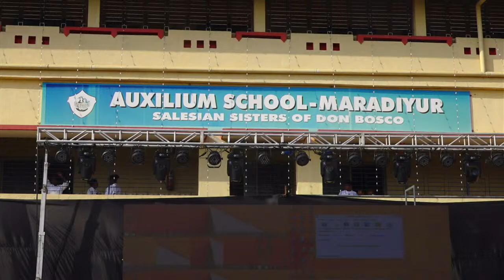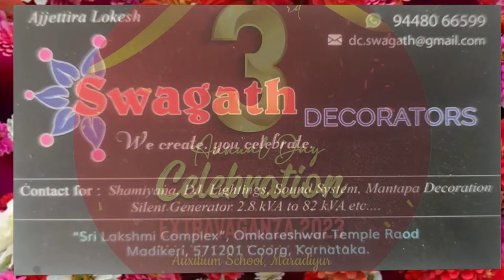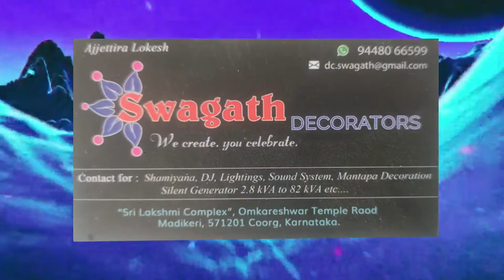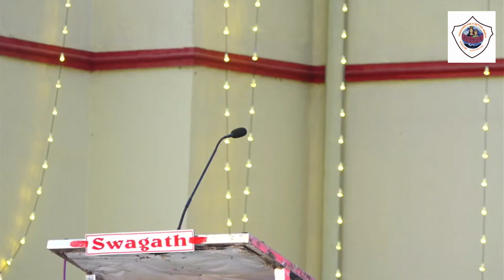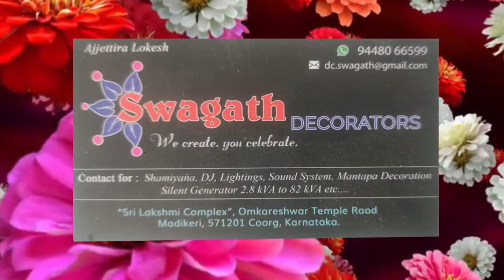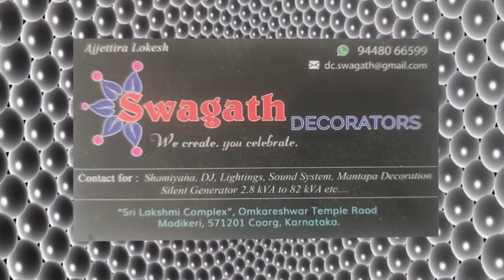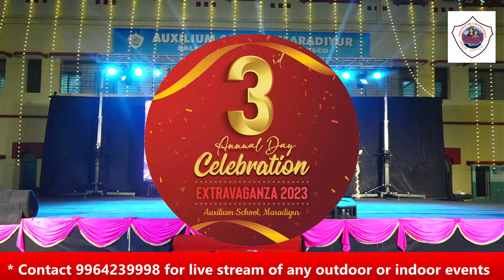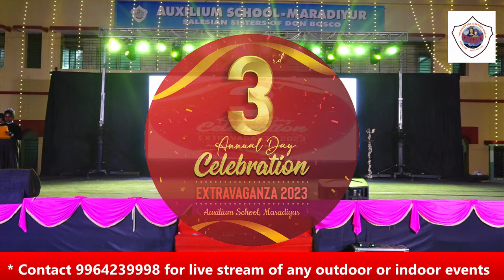Extravaganza 2023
3rd Annual Day Celebration